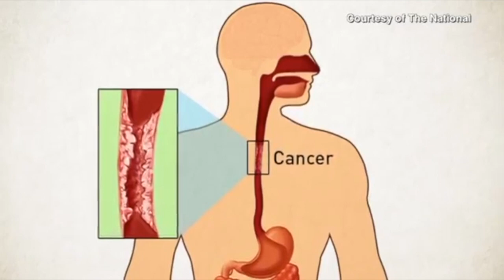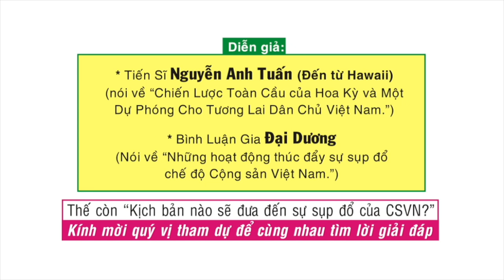VATV | Căn Tầng Hầm (basement) Toà Bạch Ốc Bị Ngập Nước Sau Trận Mưa Lớn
09/07/2019
Bích Phượng